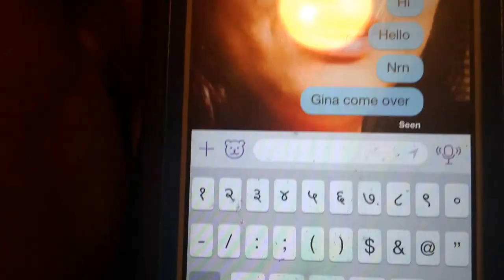Dum dum dum chains (random)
Ft. Priyasha regmi and Gina pokhrel

Camargurl : Dhartee Pokhrel